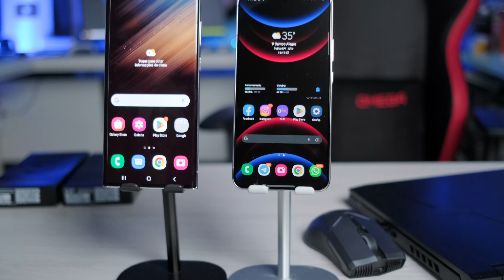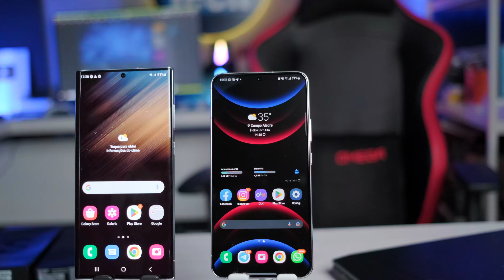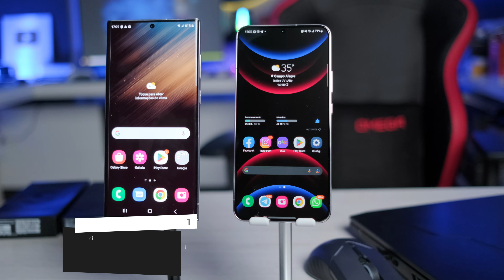Galaxy S22 Plus melhor que Galaxy S22 Ultra? [BOMBA revelada]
O Galaxy S22 Plus é melhor que o S22 Ultra? Apesar de serem excelentes, quem tem o Plus geralmente está bem mais feliz do que quem tem o Ultra e no vídeo de hoje vou te explicar os motivos para fazer do S22 Plus um aparelho mais equilibrando que o S22 Ultra!